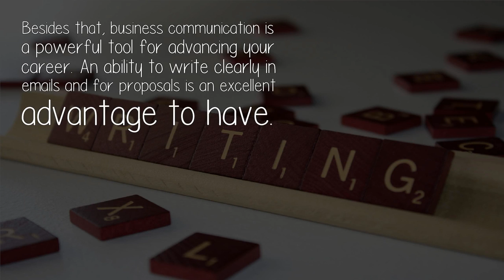Is It Good To Write Everyday?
We spend an enormous amount of time on the Internet writing. The more you write the more your brain will transition to a place where you can explain what you are thinking.